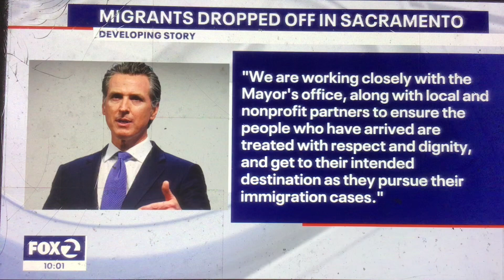KTVU Fox 2 Ten O’Clock News Saturday open June 3, 2023